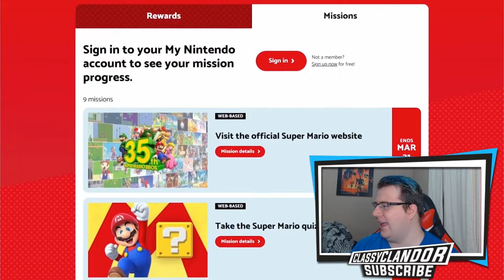Mario 3D All Stars LIVE REACTION - Is this a Good Deal?! | Mario Direct